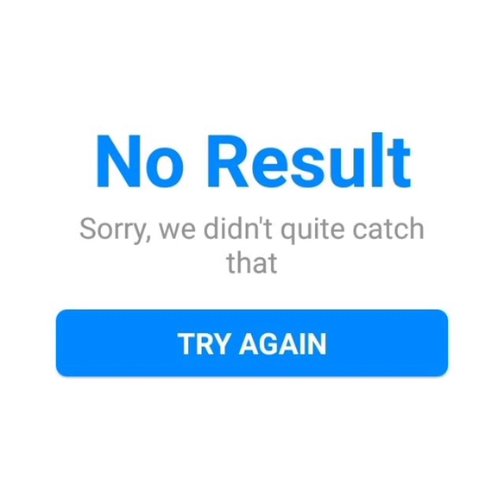Sobz - You Can't Shazam Vol.1( GQOM Mix)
Tracklist :

    1.Dj Tira - Buya ft General C'mamane, Soulful G & Beast RSA
    2.Sizwe Mdlalose - Qede La ft SOS & Shisa Sterling
    3.Dj Tira - Bhuwa's Party ft Bhuwa G, Sizwe Mdlalose, Campmasters, Solan Lo, Dj Pepe & Kwah
    4.General C'mamane - Sthini 'iStory 2.0
    5.General C'mamane - False Alarm
    6.BlueDot & Dj Slave - ###
    7.General C'mamane - ICU
    8.BlacksJnr x Tsakzin WT - DBN POISON
    9.BlueDot & Dj Slave - ###
    10.BlueDot & Dj Slave - ###